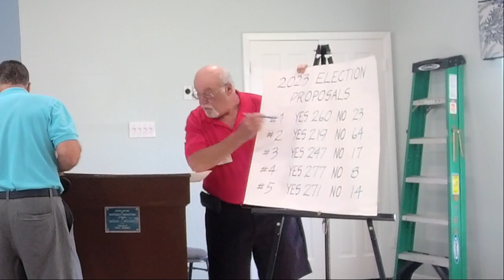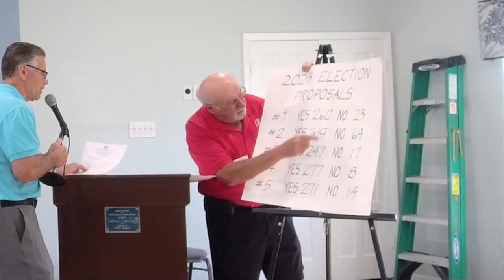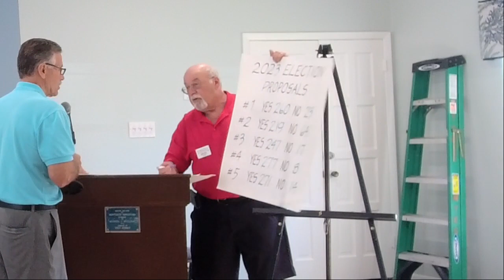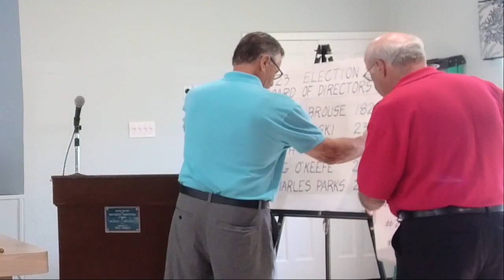2023/03/04 Annual Meeting Part 2